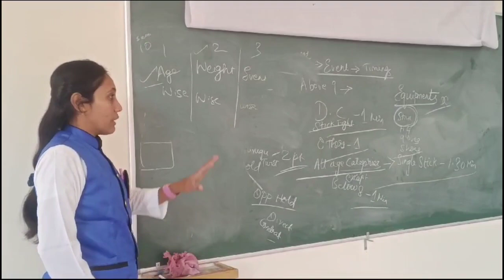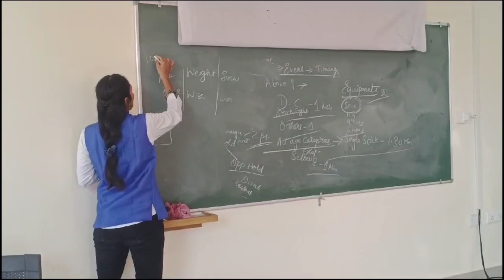கர்நாடகாவில் அகில பாரத சிலம்பம் கவுன்சில் பயிற்சி முகாம்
அகில பாரத சிலம்பம் கவுன்சில் சார்பாக கர்நாடகா  மாநிலத்தில் நடுவர் பயிற்சி முகாம்

அகில பாரத சிலம்பம் கவுன்சில் தலைவர். சிலம்பச் செம்மல். ஆர்.முருக கனி.
 ஆசான் மற்றும் அகில பாரத சிலம்பம் கவுன்சில் பொதுச் செயலாளர். அண்ணாவி. ஜே.
 ஈசன்ஆசான் மற்றும் அகில பாரத சிலம்பம் கவுன்சில் பொருளாளர். ஆசிகை.
 டி. சண்முகப்பிரியா ஆசான் சிறப்பு விருந்தினராக ராஜஸ்தான் மாநில பொதுச் செயலாளர் ஆஷிகை. ஊர்வசிபோரா ஆசான கலந்து கொண்டு நடுவர் பயிற்சி முகாமை சிறப்பாக நடத்தினர்.

இதில் 10க்கு மேற்பட்ட பயிற்சியாளர்கள் கலந்து கொண்டனர். கர்நாடக சிலம்ப பேரவை பொதுச் செயலாளர்.
ஆசான். சந்திரசேகர் அவர்கள் தலைமையில் பயிற்சி முகாம் நடைபெற்றது. பயிற்சி முடிந்து அனைவருக்கும் சான்றிதழ் வழங்கப்பட்டது.

 நிகழ்ச்சியில்  இந்த கல்வி ஆண்டில்(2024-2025) தேசிய போட்டி கர்நாடகாவில் நடத்துவதாக அகில பாரத சிலம்பம் கவுன்சில் முடிவெடுத்துள்ளது.
 கர்நாடகா சிலம்ப பேரவை பொதுச் செயலாளர். சந்திரசேகர் ஆசான் ஒப்புதல் அளித்துள்ளார்.

 அடுத்ததாக நடுவர் பயிற்சி முகாம் ஆந்திரா மற்றும் தெலுங்கானாவில் நடைபெற உள்ளது என்று பொதுச் செயலாளர். ஜே.ஈசன் ஆசான் தெரிவித்தார்.